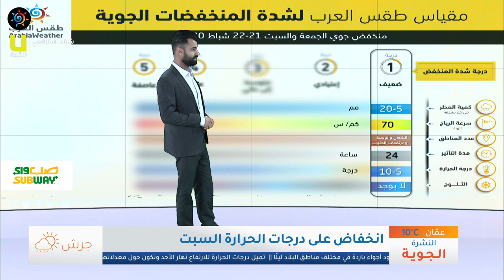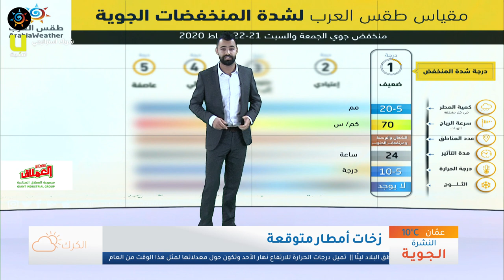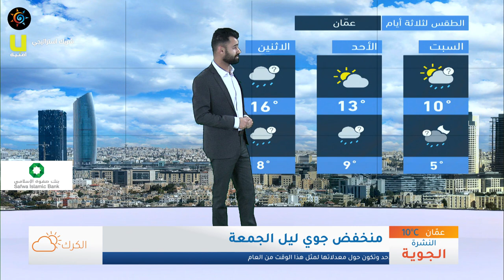طقس العرب - الأردن | النشرة الجوية الرئيسية | الجمعة 2020/2/21